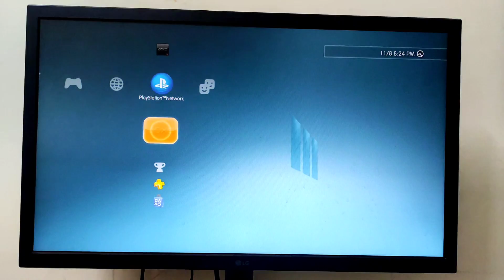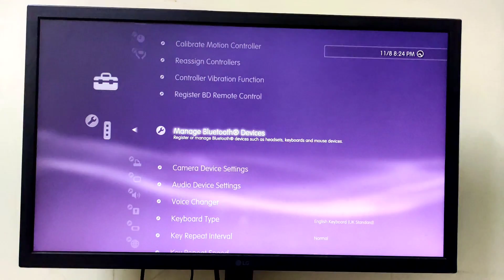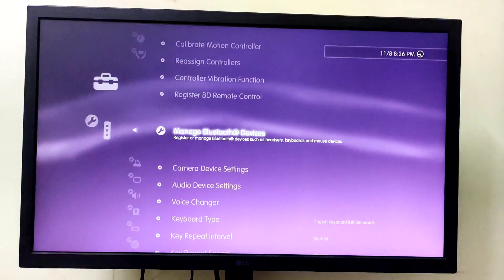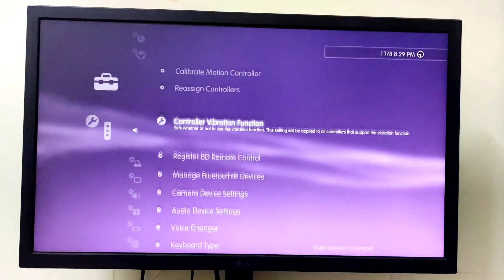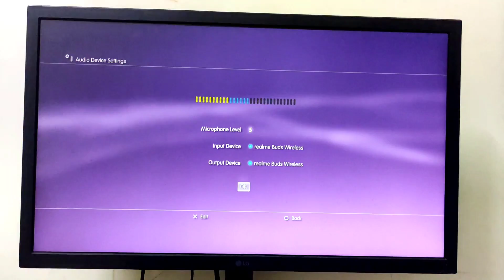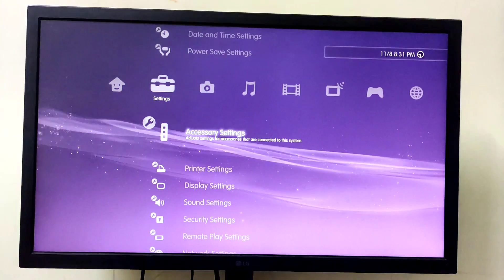PS3 | BLUETOOTH AUDIO | DEVICES CONNECT | TUTORIAL TAMIL | தமிழ் 2022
All Types Of Consoles And Games Available
PS2, PS3, PS4, PS5, XBOX 360, PC Games Available
SERVICE AVAILABLE
GAMING'S ACCESSORIES AVAILABLE
PC COMPUTER ACCESSORIES AVAILABLE

Coimbatore
Ukkadam
SBD GAMES
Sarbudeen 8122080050